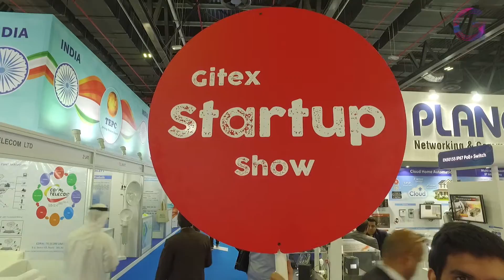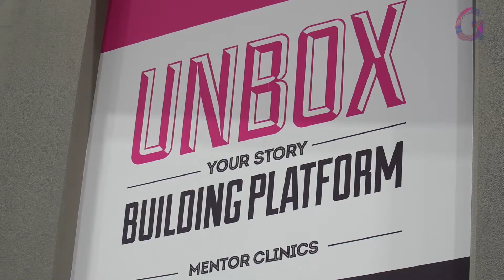GITEX Startup Movement - ELSA speaks to GITEX Live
Vu Van, Founder of ELSA Corp, a translation service utilising artificial intelligence, talks to GITEX Tech Week about the benefits she has found of expanding in the Middle Eastern region and her insights for the rest of the startup community